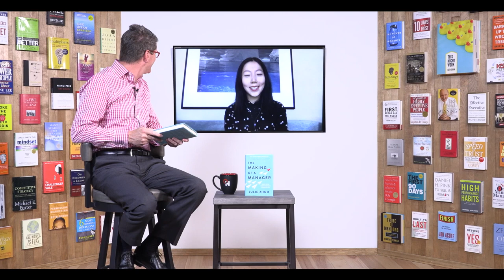The making of a Manager Julie Zhuo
"The Making of a Manager" by Julie Zhuo is a practical guidebook that provides insights and advice for individuals transitioning into a managerial role. Drawing from the author's personal experiences as a young manager at Facebook, the book offers actionable strategies and lessons to help new managers succeed. Here is a summary of the key points covered in "The Making of a Manager":

Transitioning to Management: The book addresses the challenges faced by new managers and highlights the mindset shift required when transitioning from an individual contributor to a managerial role.

Developing Your Management Style: It emphasizes the importance of developing your own authentic management style rather than trying to mimic others. It encourages self-reflection and understanding your strengths, weaknesses, and values as a manager.

Building Effective Relationships: The book explores the significance of building strong relationships with your team members. It offers guidance on effective communication, providing feedback, and fostering a positive and inclusive team culture.

Setting Clear Expectations: It emphasizes the importance of setting clear expectations for your team members, including goals, roles, and responsibilities. It provides techniques for effective goal-setting and delegation.

Nurturing Talent: The book offers insights into supporting the growth and development of your team members. It discusses the importance of providing mentorship, coaching, and opportunities for learning and advancement.

Leading Effective Meetings: It provides practical advice on running productive meetings, ensuring they are focused, engaging, and result-oriented. It covers strategies for preparation, facilitation, and follow-up.

Making Decisions: The book explores the decision-making process and provides guidance on making informed and effective decisions as a manager. It discusses techniques for gathering input, evaluating options, and managing risks.

Managing Priorities and Time: It offers strategies for managing your time effectively, prioritizing tasks, and avoiding common pitfalls like multitasking and overcommitting. It emphasizes the importance of balancing short-term priorities with long-term goals.

Handling Challenges and Conflict: The book addresses common challenges that managers face, including conflict resolution, managing underperforming employees, and handling difficult conversations. It provides techniques for addressing these challenges with empathy and professionalism.

Growing as a Manager: It emphasizes the importance of continuous learning and personal growth as a manager. The book encourages seeking feedback, learning from mistakes, and seeking opportunities to improve your managerial skills.

"The Making of a Manager" provides practical advice, actionable tips, and real-life examples to guide new managers on their journey. It covers various aspects of managerial responsibilities, from building relationships and setting expectations to decision-making and personal growth. The book aims to equip aspiring and novice managers with the knowledge and tools needed to succeed in their managerial roles.